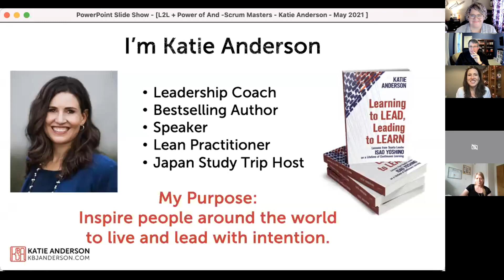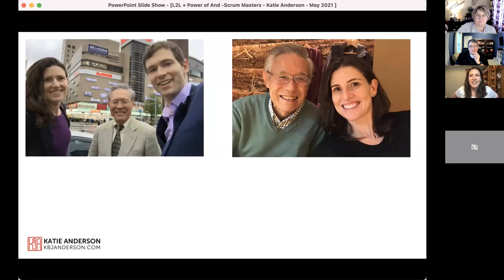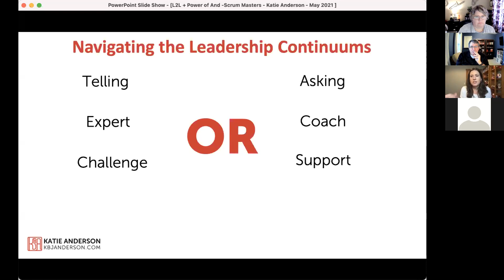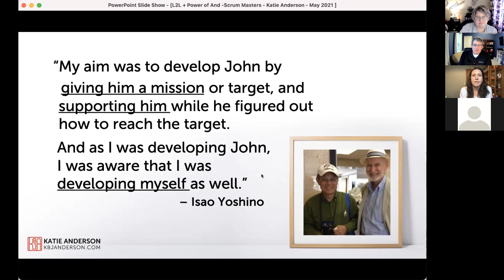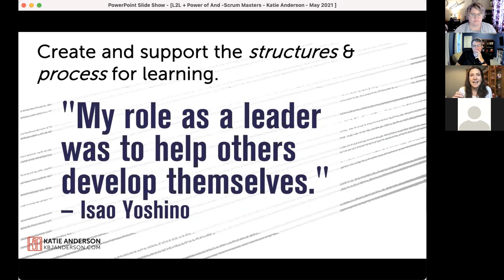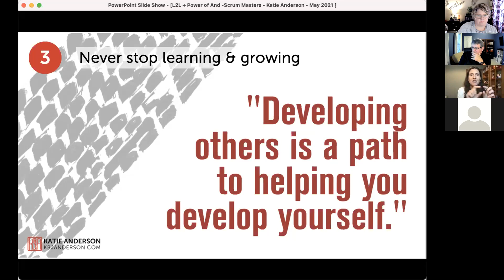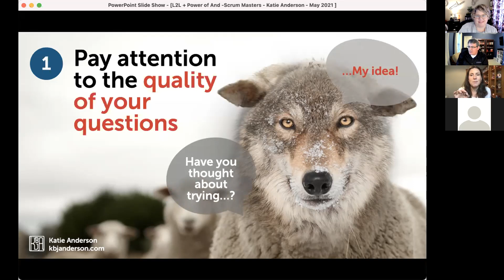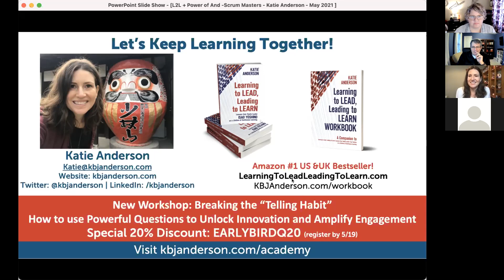The art of leadership: Learning to Lead, Leading to Learn with Katie Anderson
Leading and coaching often feels like making tradeoffs between two opposites. However, we are more effective when we can harness the power of the word "and" and learn to navigate the space between the opposites. Effective leadership is about knowing how to embrace the journey between the points AND how to hold two concepts as true at the same time:

It’s not about asking OR telling. Instead, it’s knowing when to ask AND when to tell.

It’s not about being a content expert OR a coach to help someone move forward. It’s about knowing when someone needs your knowledge AND when they are better served by creating their own.

It’s not about just providing a challenge OR supporting their journey. Instead, it’s understanding when and how to provide both challenge AND support to help them move forward.

It’s not about just focusing on business outcomes OR only developing your people. Instead, it’s focusing on how to achieve business results AND simultaneously developing people at the same time.

In this session with Katie Anderson, you will learn about the Leading to Learn framework of a leader's purpose, gain insights from her bestselling book "Learning to Lead, Leading to Learn", and walk away with at least three tangible practices that you can incorporate immediately to more effectively navigate the continuums of leadership and coaching.

About Katie:

Author of the International #1 best selling book, "Learning to Lead, Leading to Learn". Katie is an internationally recognized leadership coach, consultant, author and professional speaker, Katie is best known for her focus on helping individuals and organizations lead with intention. She has over 20 years of experience in supporting change and improvement in organizations across a range of industries, including healthcare, academia, research, government, start-ups, and biotech, though her primary focus has been on leading transformational change in healthcare organizations. In 2013, Katie launched KBJ Anderson Consulting to work with leaders at all levels and organizations of all sizes to connect and align their purpose, process, and practice to achieve higher levels of performance.

Katie is passionate about helping individuals and organizations gain clarity on their goals, deepen their problem-solving skills, and continuously improve. Foundational to her approach is helping leaders learn how to ask more effective questions - which she has come to see as the most fundamental skill that supports improvement, better strategic thinking and problem solving.

A California native, Katie has lived in five countries outside the United States – including the UK, Australia, and Japan. It was during her family’s 18-month experience in Japan that she developed a professional relationship with 40-year Toyota leader Isao Yoshino. What began as a connection filled with deep conversations evolved into the book, "Learning to Lead, Leading to Learn: Lessons from Toyota Leader Isao Yoshino on a Lifetime of Continuous Learning." Katie retains a strong connection to Japan and regularly leads study trips to Japan for leaders looking to deepen their knowledge of lean practices and Japanese culture.

Katie holds a B.A. with honors from Stanford University and was a Fulbright Scholar in Australia where she received her Master’s degree in public health from Sydney University. Katie lives in the San Francisco Bay Area with her husband, two sons, and nearly a dozen chickens and hundreds of daruma dolls. When she is not traveling around the world, you can find her in her backyard with her family, on a road bike traversing the hills of Northern California, or trying out new recipes in her kitchen.